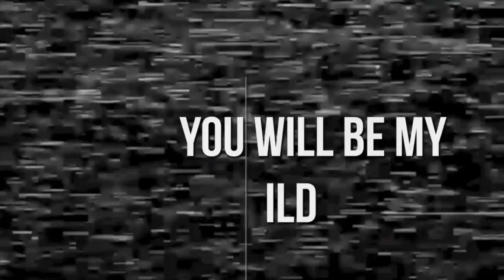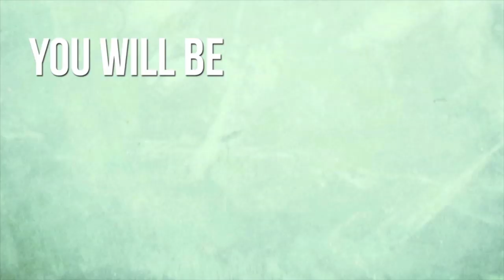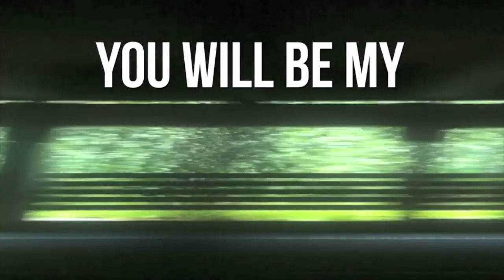Gloryhound - Loaded Gun [Lyrics]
Lyrics video for the new Gloryhound single 'Loaded Gun'

Photography Kyle Brohman

Tour dates

Saturday, May 10 - The Rivoli, Toronto, Canada
8:30pm

Saturday, May 10 - The Horseshoe Tavern, Toronto, Canada 2:00am